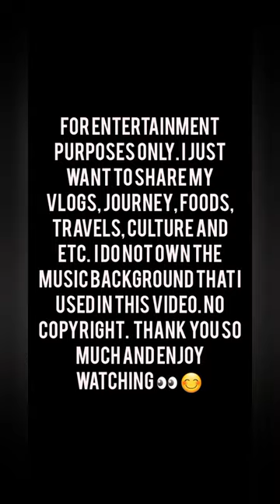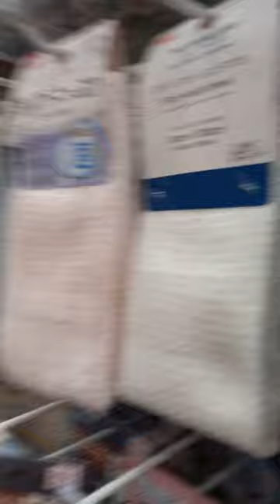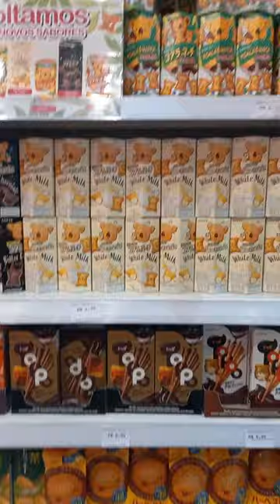DAISO JAPAN AT TIETE SHOPPING MALL .vlog # 22 (NOvember 15, 2022)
Hello mga ka mumshy and ka explore paxenxa na at late na ako nakapag upload gawa ng busy si mumshy beth nyu. Anyway for today video po eh nagpunta kmi sa Daiso Japan para mamili sana ng peppero ko kaso wala silang stock kaya namili na lang ako ng some stuff and toy ng anak ko. =) and quick tour na din. Namangha ako s mga stuff nila dahil sa bukod sa mura na eh magagnda pa. Asian na Asian. Tara samahan nyu kami sa aming quick tour =)

ALam nyu ba..

Daiso Industries Co., Ltd. is a large franchise of 100-yen shops founded in Japan. The headquarters are in Higashihiroshima, Hiroshima Prefecture. Daiso has a range of over 100,000 products, of which over 40 percent are imported goods, many of them from China, South Korea, and Japan. Syempre from the word JAPAN of corz originally from japan haha

History
Daiso was originally opened first as a street vending shop dealing with 100-yen products known as “Yano Shoten" by Hirotake Yano in 1972. He later founded Daiso in 1977.

Business Method
Daiso often uses such locations as previous pachinko parlours for its retail outlets. They spend a lot of money on shelving and fixtures to help the stores compete with more high-end retailers. The stock of items retailed at each shop is varied frequently in order to increase repeat customers.

Daiso categorizes all of its own branded items on sale using the morpheme za (ザ), the Japanese representation of the English word "the", plus a category. For example, za hanabi (ザ・花火) is the category for fireworks, and za purasuchikku (ザ・プラスチック) is the category for plastic items such as plastic buckets or trays.

In 2004, Daiso started selling items priced at multiples of 100 yen, such as 200, 300, 400 or 500 yen.

at dito sa brazil eh my 48 branches na sxa. While sa Philippines eh 100 branches. AYun lang mga ka explore and ka mumshy. Hope you enjoy it po =)

You can also follow me in my other account

Another thing you can follow also my fellow vloggers, my friends and watch there all vlogs😊❤️ thank you so much